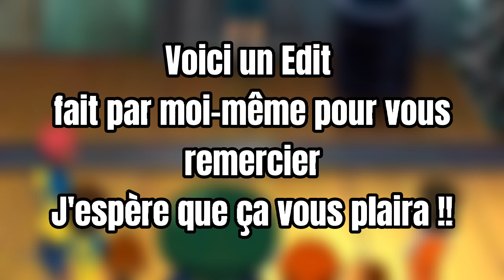1000 ABONNÉS YouTube et 2500 ABONNÉS TikTok..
Pour vous REMERCIER des 1000 abonnés sur et des 2500 abonnés sur TikTok, voici un Edit fait par moi-même.